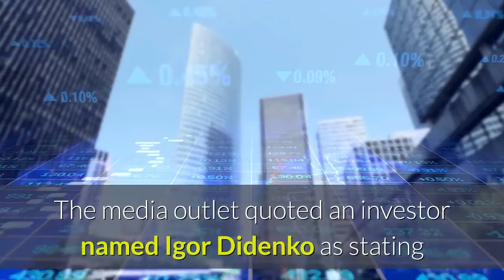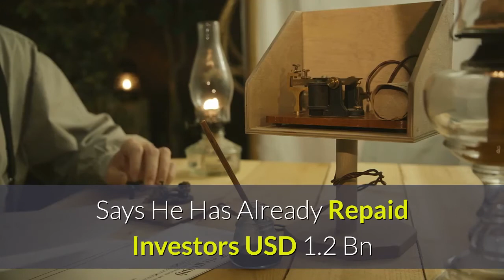Fund Operator Offers Telegram TON Investors Paybacks of Just 21%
A major hedge fund that recruited a number of investors in the failed Telegram Open Network (TON) blockchain and crypto initiative is offering its investors just 21% of their stakes as a refund after the project collapsed, said a new report. Per Forbes Russia, ATON, a fund who once promised that Telegram’s TON and its Gram token would become a rival to the likes of MasterCard, has told investors that they will not be receiving the 72% reimbursements that Telegram has previously promised. However, the report also added that rather than make direct investments on the behalf of individuals, ATON instead sold securities based on TON’s Gram tokens. The company told the media outlet that the “risks associated with the investment” had been included in the terms of sale. The media outlet quoted an investor named Igor Didenko as stating that he was offered the option of either accepting a 21% reimbursement now, or waiting a year before he could get a 30% payback. The same media outlet stated that other, rival funds have offered 70% returns now, with small charges for legal costs – or 120% refunds in a year’s time. Telegram has offered 110% paybacks to investors who are prepared to wait until April 2021 for their money.__Learn more: Russian TON Investors Decry UK Firm’s ‘c. USD 1.5m Commission Fee’Telegram Chief Durov Says He Has Already Repaid Investors USD 1.2 Bn